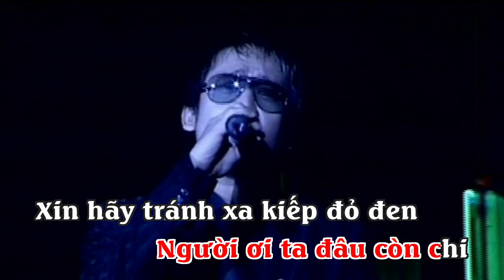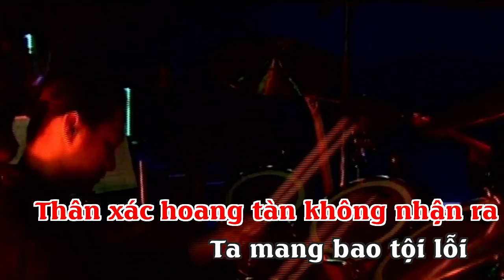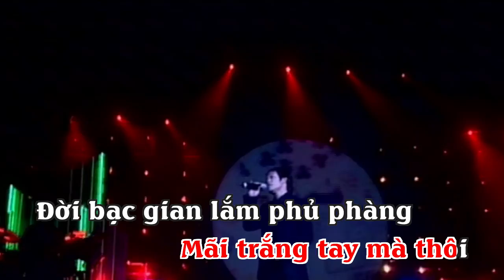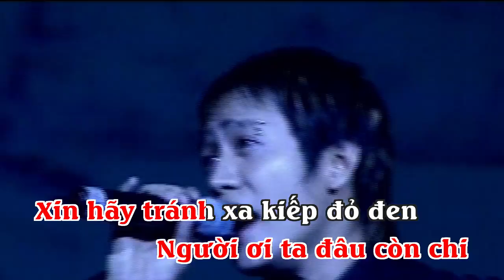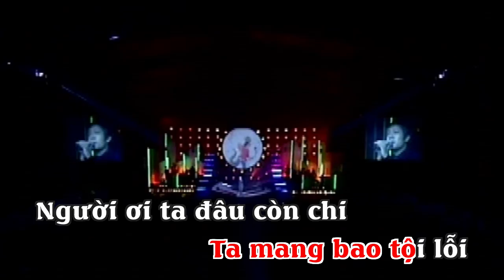KARAOKE: KIẾP ĐỎ ĐEN | DUY MẠNH